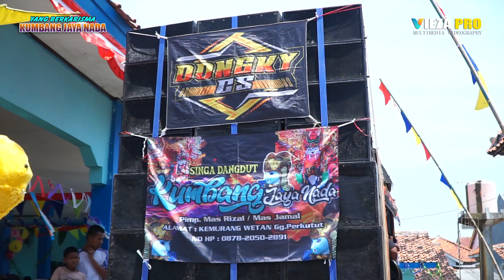SEWU SIJI ~ TAENI CAHYA ~ BUROK DANGDUT KUMBANG JAYA NADA SEDEKAH LAUT DESA KRAKAHAN 14/09/2024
Hallo Gess. Channel ini berisi tentang Video Live Streaming, Hiburan Menarik, Kreatifitas Budaya Lokal dan masih banyak Video - video yang menarik lainya.

Burok Dangdut KUMBANG JAYA NDA
Pimp. MAS RIZAL/BUNG JAMAL
Mess : KEMURANG WTAN - TANJUNG - BREBES
Contact Show Telp/Wa : 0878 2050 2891
Video Creative : VIEZA PRODUCTION
Mess : Ketanggungan - Brebes
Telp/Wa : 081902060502